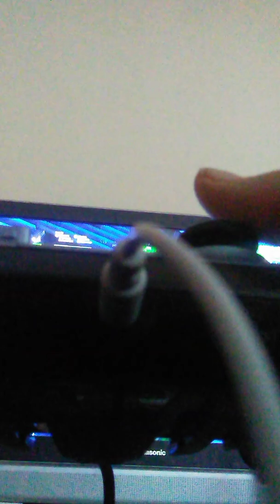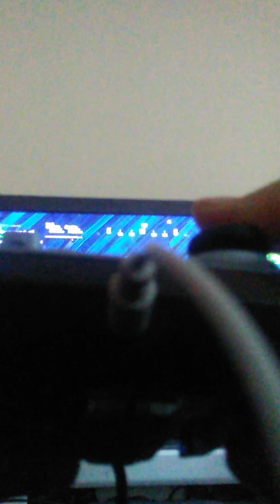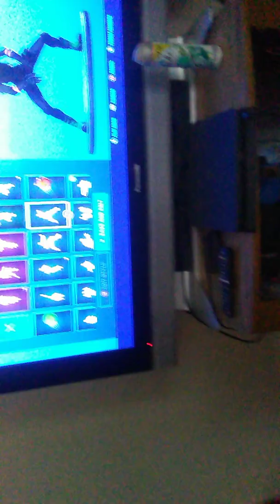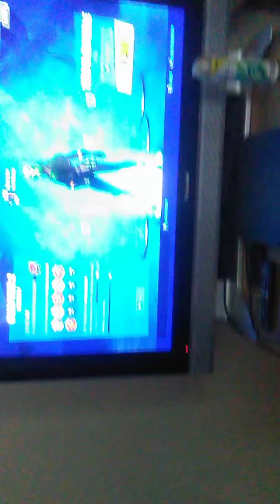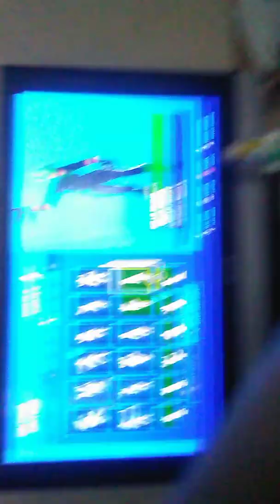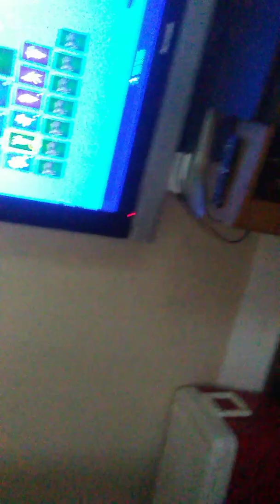I played with a 4 year old lid who is really check his channel